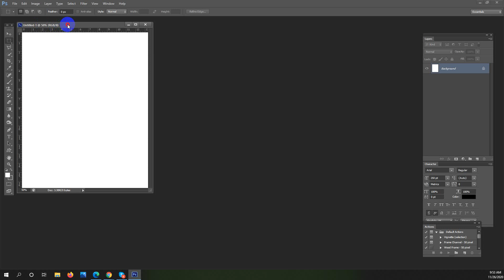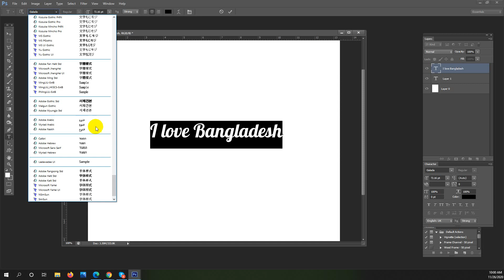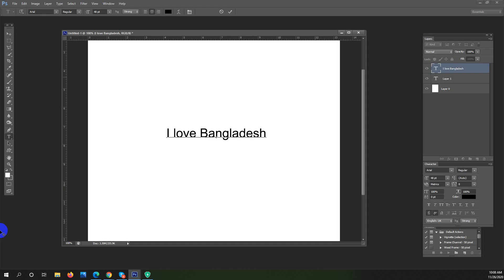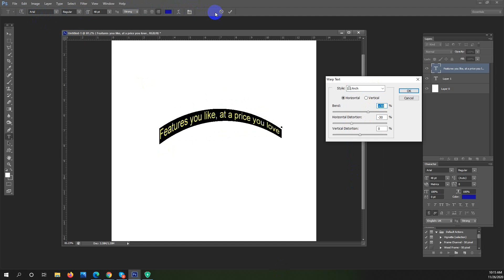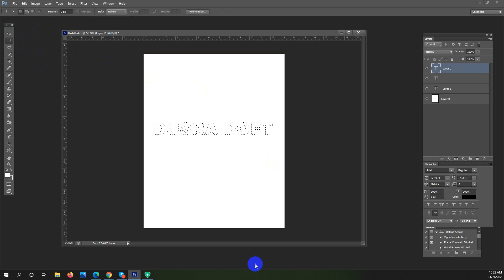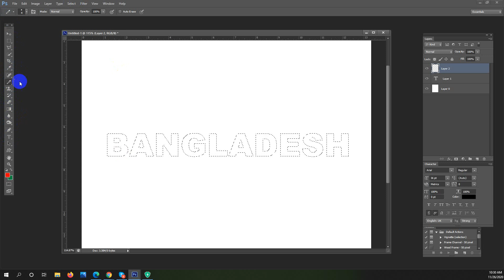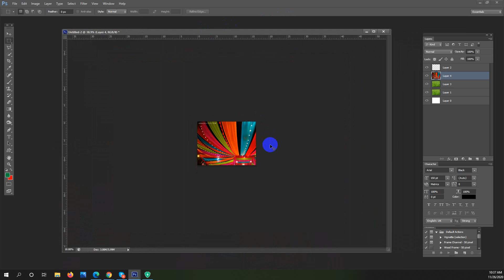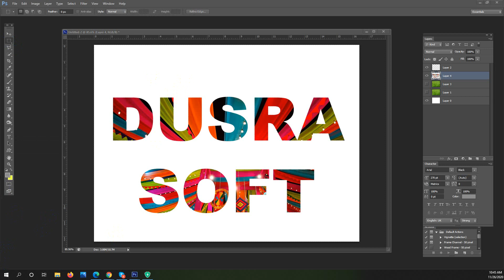Graphic Design Day 08 Session 01 (Nakla GD 01) Morning Batch SDF DUSRA soft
Graphic Design Day 08 Session 01
Text tool Photoshop
by Toha Bin Azad